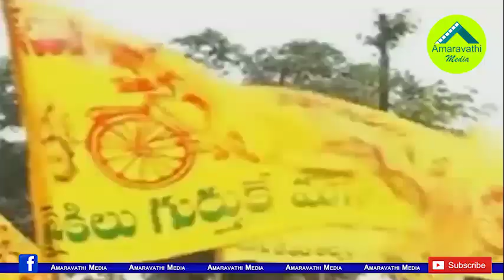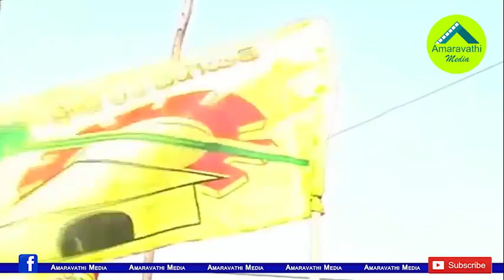యువతపై చంద్రబాబు పెట్టుకున్న ఆశలు గల్లంతేనా?| Chandrababu Naidu cannot find young people for party.!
TDP Chief Chandrababu Naidu has decided to give preference to the youth in the party after losing the election. But young people are not eager to act as key in the party.